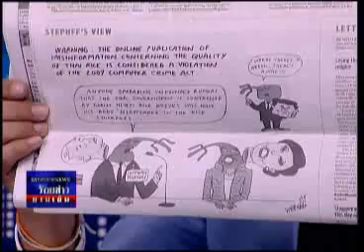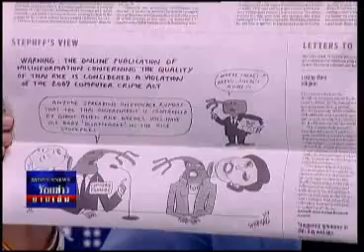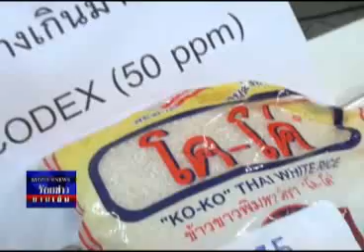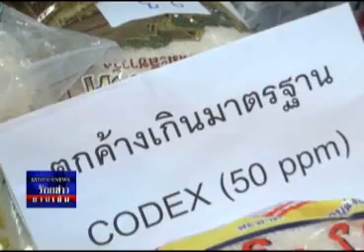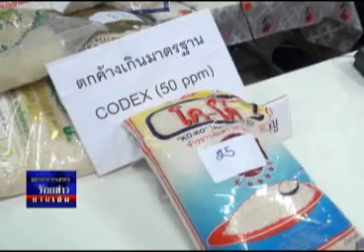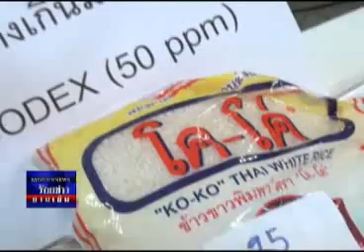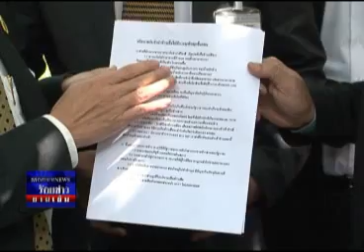ร้อยข่าวยามเย็น 17 07 56 เบรค1